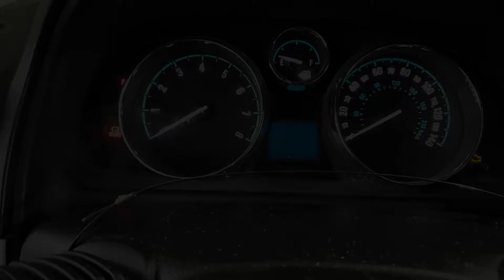YAS21472B 2012 CHEVROLET CAPTIVA1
Thank you for checking out our Test Video - This Captiva has 80,467 miles on the 2.4L EcoTec  engine and auto transmission. These and all other parts will be listed on eBay within the week.